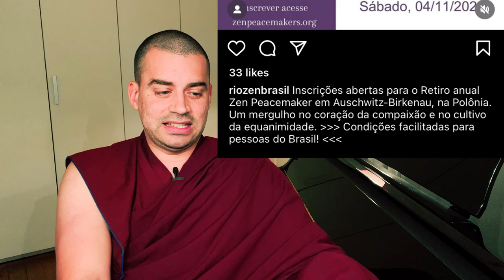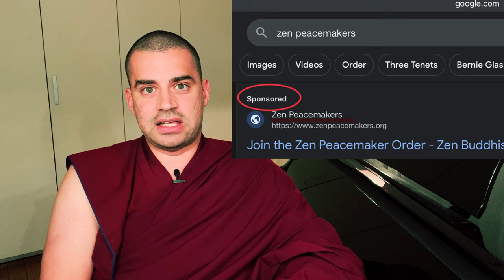Meditação Zen em Auschwitz com Lama Padma Samten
Amigo Monge aborda a relação confusa do Budismo Zen e do Budismo Tibetano quanto à exploração da imagética dos sofrimentos do Holocausto, com questões como apropriação cultural, sugestão de perdão deslocado, uso da catarse como ferramenta para ignorar a consciência de classe e exploração capitalista, e a comercialização espiritual do sofrimento em retiros gratiluz, como os promovidos pela Zen Peacemakers, Monge Mello Koho, Lama Padma Samten e outros.

Com desculpas sinceras em nome do budismo à população judaica, ao povo romani, às minorias sexuais e a todas as vítimas dos terrores do Holocausto, o Amigo Monge discorre sobre a infelicidade dos retiros do Budismo Zen e do Budismo Tibetano organizados em locais do Holocausto, como Auschwitz, pelo Monge Mello Koho (ordenado pela Monja Coen Sensei, do Budismo Zen) com a companhia do Lama Padma Samten (discípulo de Sua Eminência Chagdud Tulku Rinpoche). Lama Padma Samten defendeu Sua Santidade, o 14o Dalai Lama na ocasião do beijo na boca da criança e "chupa minha língua".

O Amigo Monge destaca a importância da compaixão genuína, do perdão verdadeiro e da necessidade de focar no sofrimento mais próximo antes de buscá-lo em outros lugares.